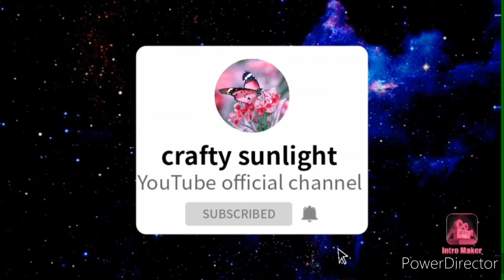how to make fancy party ware earrings at home (crafty sunlight)